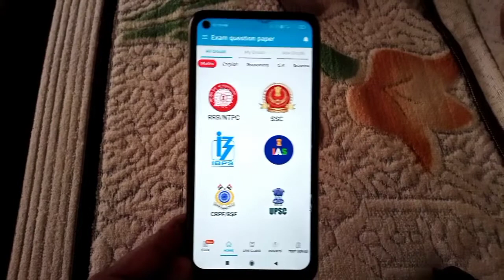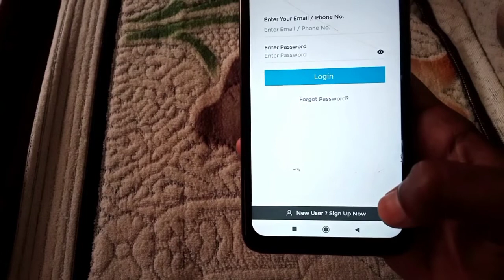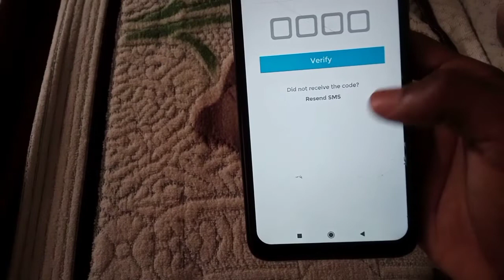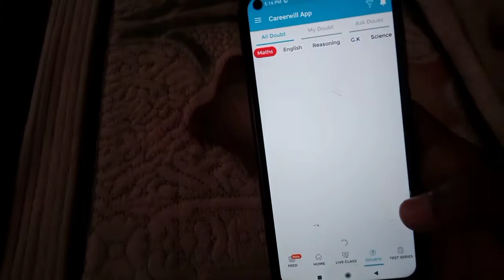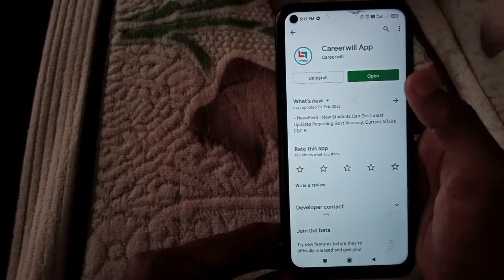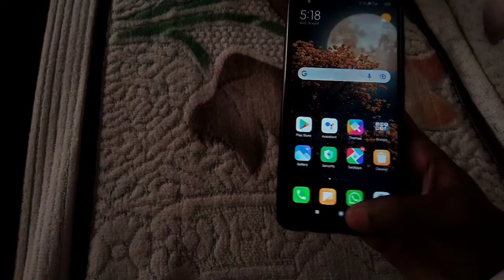Ab Aapki naukri pakki SSC/RAILWAY/UPSC Exam ki online tayari | new syllabus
Dosto is video me humne aapko bataya ki kaise aap ghar beithe SCS/SSC/RAILWAY/UPSC ki exam ki tayari kar sakte he.

sarkari naukri sarkari naukari how to apply for bc sakhi yojana online bc sakhi yojana online aavedan delhi police constable online form fillup 2022 online tips upp ki taiyari kaise krein upp exam ki taiyari kaise kare uttar pradesh police ki tayari kaise kre up police online test up police ki tayari kaise kare 2022 sarkari naukri pane ke upay sarkari naukari 2022 police ki taiyari online study point up police ki taiyari upp ki taiyari kaise karen